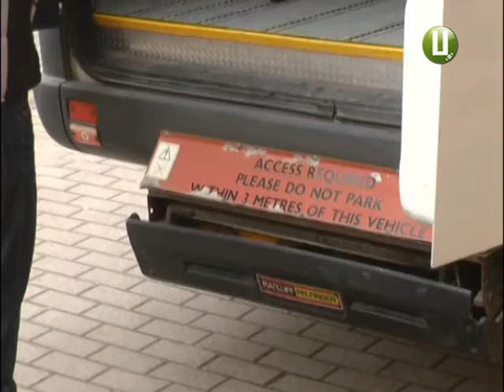Авто для особливих людей Хмельницькі волонтери збирають гроші на «соціальне таксі»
У Хмельницькому волонтери збирають гроші на соціальне таксі. Це автомобіль, який перевозитиме людей з обмеженими фізичними можливостями. Зараз в обласному центрі вже є дві таких автівки. Вони користуються неабияким попитом серед пасажирів. Люди з особливими потребами можуть безперешкодно дістатися до лікарні, соціального закладу чи спортзалу. Навантаження на соціальне таксі велике, двох машин замало, кажуть волонтери. І закликають небайдужих подолян допомогти зібрати гроші на третій такий автомобіль.